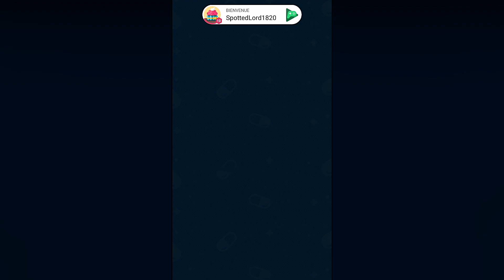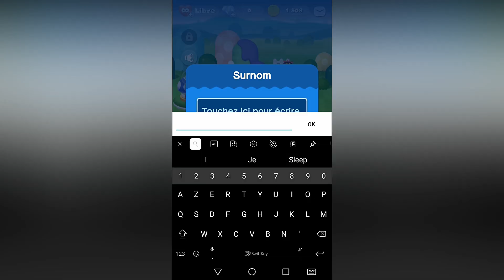DR. MARIO WORLD GAMEPLAY | QUICK PLAY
Stage 15